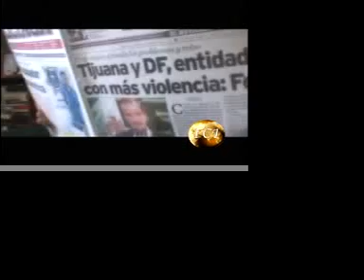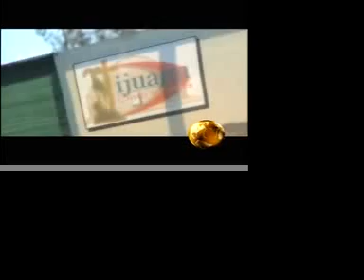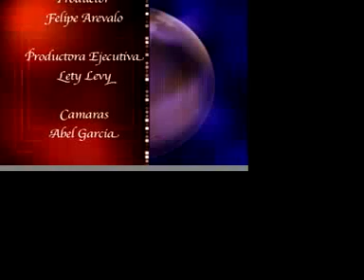TIJUANA CRISTO TE AMA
VIDEO TIJUANA CRISTO TE AMA,REFLEJA LA NECESIDAD QUE MUCHAS CIUDADES TIENEN,ESCUCHALO!